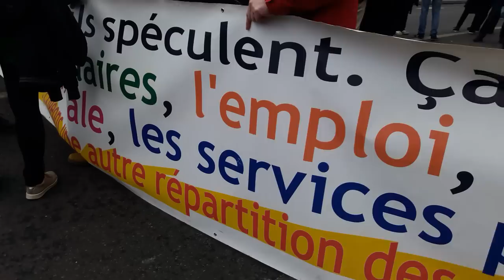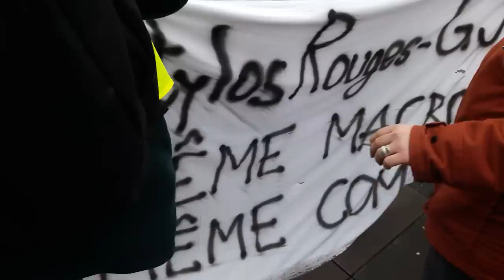2019 acte11 no.50 JeromeRodrigues Rambo 26 janvier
Voici Jerome Rodrigues ) deux heures avant d'être blessé intentionnellement par les CRS de la Macronie et de perdre définitivement son oeil droit *
+ Jerome Rodrigues JeromeRodrigues Jerome Rodrigues @GiletsJaunesFr Manifestation Gilets Jaunes Paris République 26 janvier 2019 Acte11 ActeX1 26janvier - video samedi 14h06 Paris Republique GiletsJaunes Tous Gilets Jaunes @OfficielGilet @17Novembre2018 @GiletsJaunesGo @GiletsJaunesFr_ 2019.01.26 Macron démission Les citoyens constituants RIC Référendum d'Initiative Citoyenne - video mariepanic mariepanic2 @mariegendron @anne_hoa